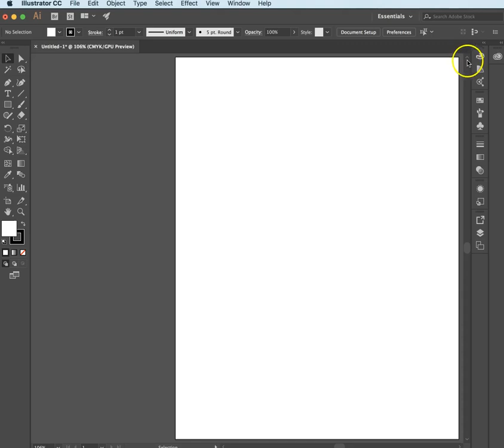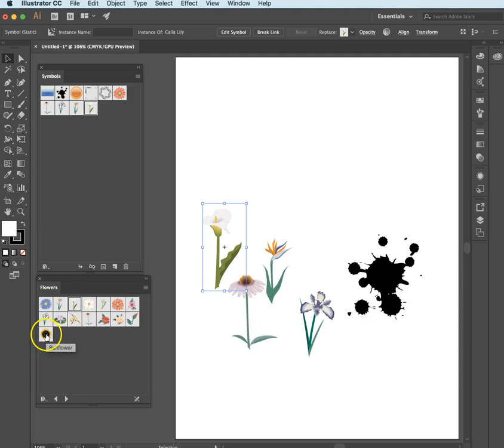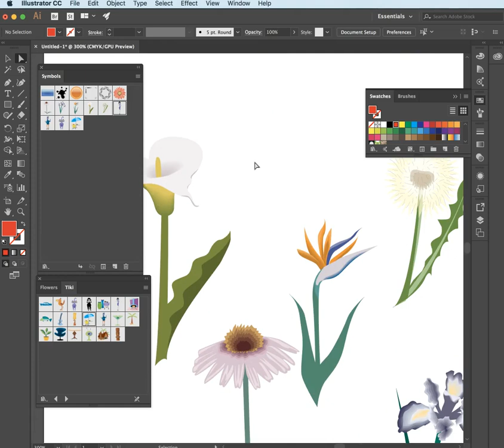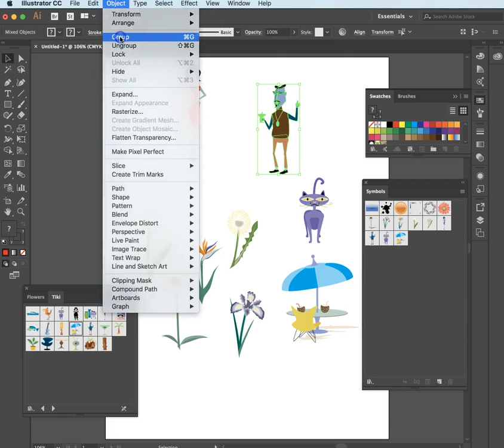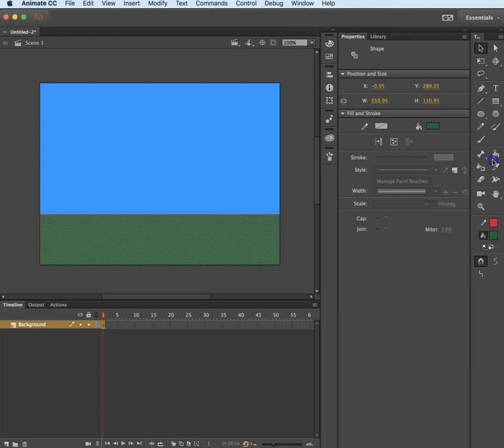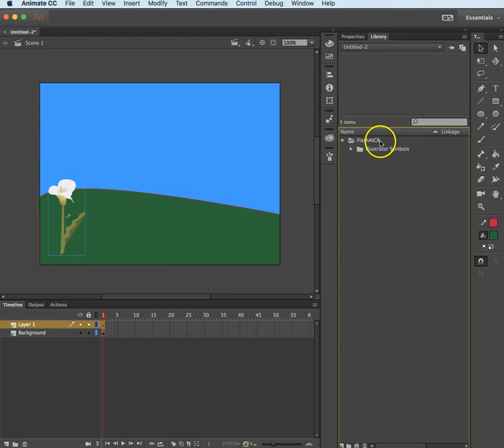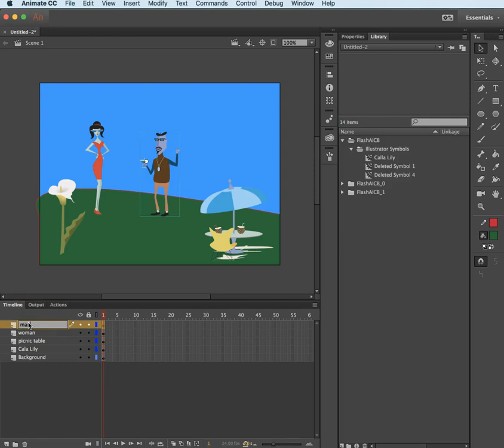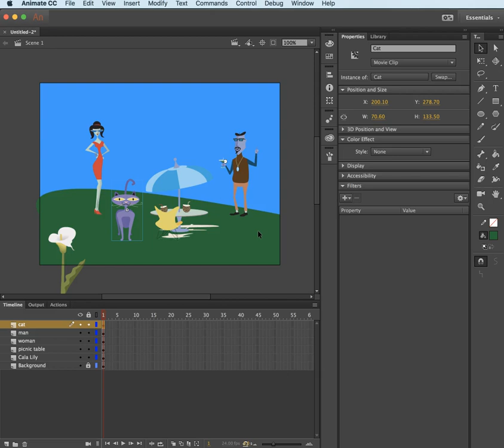Adding Symbols From Adobe Illustrator CC 2017 to Animations in Adobe Animate CC 2017